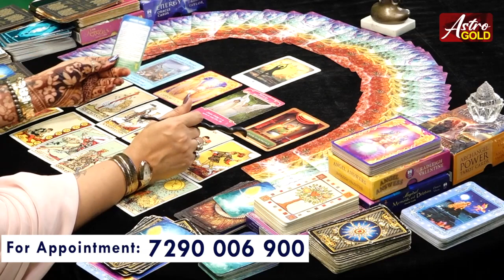वृषभ राशि- कैसा होगा आपका साल 2024 | बनेंगे सारे काम | Tarot Reader Amayraa JI